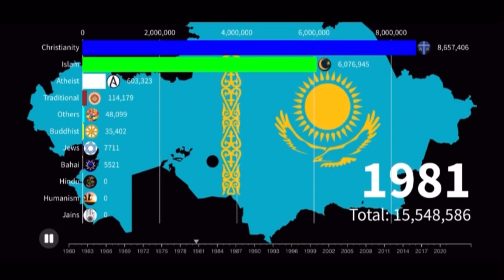Religion in Kazakhstan 🇰🇿 1960 to 2021 diversity